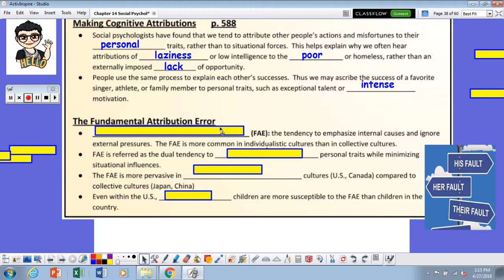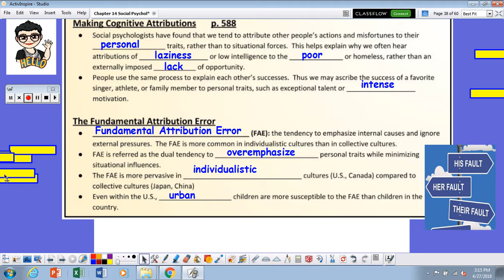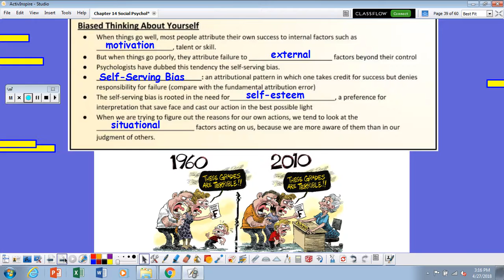AP Ch 14 (part 6) cognitive attributions